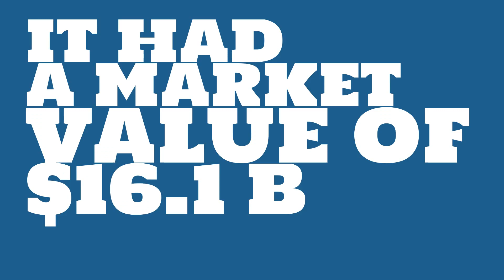How big of a company is Porsche Automobil Holding?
Watch this video to learn about Porsche Automobil Holding.